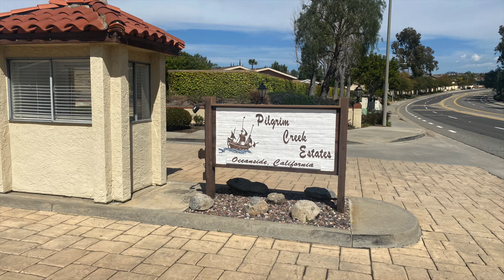55+ communities in San Diego - 55+ Pilgrim Creek Estates, Oceanside CA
Pilgrim Creek Estates is a gated, 55+ manufactured home community in north county San Diego. This Oceanside community is approximately 8 miles away from the Oceanside Harbor, which is home to the Yacht Club, restaurants, shops, and of course the Pacific ocean.

Inside the community you'll find a generous-sized clubhouse which provides the perfect place to spend time with your friends. From gathering in the ballroom to celebrate a holiday with friends and food, to playing billiards with your neighbor, or just sitting in the library with a great book, Pilgrim Creek Estates offers something for everyone. When the sun is shining, take a dip in the outdoor pool and spa as you take in the coastal breezes.

The San Luis Rey River Trail is a few miles away and a great place for some outdoor exercise.  If you have grandkids in town, we recommend a bike ride on the trail and stopping for an ice cream cone once you reach the harbor shops.

For all you golfers, the Oceanside Muni an 18-hole, 6,500 yard course with very reasonable rates for the public (and even better for Oceanside residents:).

Pilgrim Creek Estates consists of approximately 200 manufactured homes, with most homes built between the years of 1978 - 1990. The size of homes typically range from 1,300 - 1,900 sq ft and are either 2 or 3 bedrooms. In addition, all homes come with a garage. This is a "land owned" community, which means you own the home and the land (No Space Rent!). Price Range is generally from the high $400's to the Mid $600's. Monthly HOA's are approximately $375.

👉 John and Jennifer Bray  I  Bray Homes Realty  I DRE 01464965 & DRE 01441251